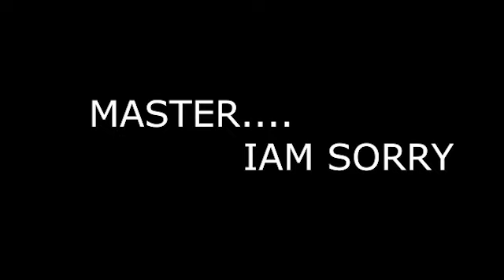The Unexpected Connection Between Criminals and Diamonds - 3D Animation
Entertainment purpose and only for (free fire Gamers) Re - Upload not allowed.

This video relatives topics : free fire 3d edit, How to edit 3d video free fire, Free fire 3d animation video, ff montage 3d,How to make 3d montage, 3d free fire game, 3d free fire video, free fire 3d model download, free fire 3d Animation video kaise banaye, free fire 3d Animation whatsapp status, 3d video free fire, 3d animation app, free fire 3d clips, 3d montage best editing, free fire montage, beat sync edit, preset alight motion, jonny gaming, flamer, ff 3d editing animation video, How to edit 3d video free fire, Free fire 3d animation video, ff montage 3d animation app, free fire 3d clips, 3d montage best editing, free fire montage, beat sync edit, preset alight motion, jedag jedug viral, harmane baba remix, slowmo montage ff

I'm on Instagram as @titan45_3d. Install the app to follow my photos and videos.